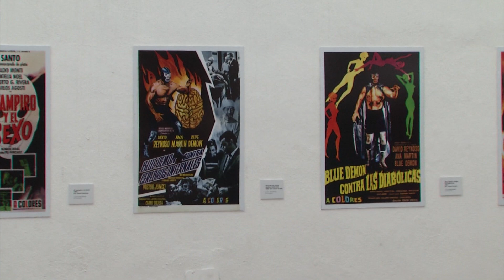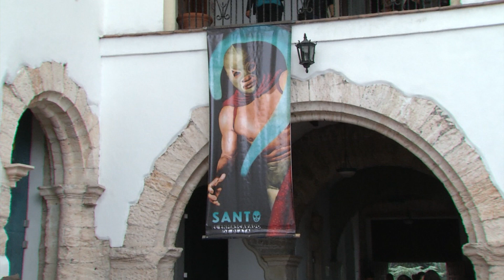Secretaria de cultura ofrece homenaje al santo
Para celebrar el centenario del nacimiento del Santo, el enmascarado de Plata, la Secretaría de Cultura, le ofreció un homenaje y presentó luchas libres, proyectó sus películas y ofreció conferencias sobre este personaje que por muchas décadas emocionó y entretuvo a los mexicanos.